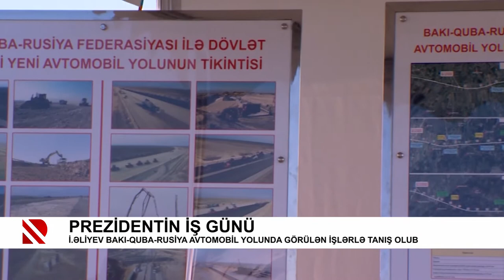İlham Əliyev Bakı-Quba-Rusiya avtomobil yolunda görülən işlərlə tanış olub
Prezidentin iş günü